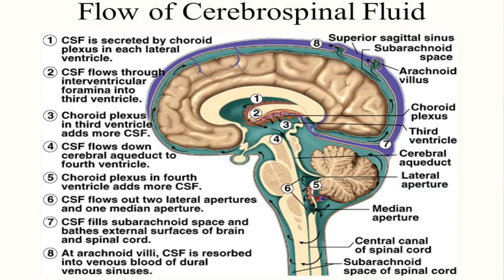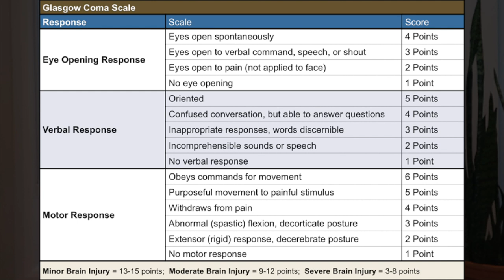Doctor Reacts To Hockey Injuries: SCOTT SABOURIN INJURY HIT | Sports Injuries Explained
Today, orthopedic surgeon and sports medicine doctor Dr. Chris Raynor reacts to hockey injuries, this time it's the Scott Sabourin injury that occurred from a big hockey hit. This is part of the good doctor's "sports injuries explained" series.

For those of you who didn't know, Ottawa Senator Scott Sabourin was knocked unconscious in a big hockey hit on Nov 2, 2019. Scott sustained several injuries, including a broken tooth, a broken nose, facial lacerations, and a closed head injury. Fortunately, Scott regained consciousness before he was transported to a hospital and he did not need to undergo surgical treatment for his injuries. He will need to take some time off to recover from his concussion, but he is expected to be able to return to play in the near future. Today Dr. Chris is going to go over the video from the game in which Scott was knocked out, and try to explain in more detail exactly what is happening in this hockey injury.

If you enjoyed this video, let us know by liking, commenting, and sharing this video with your friends/family.